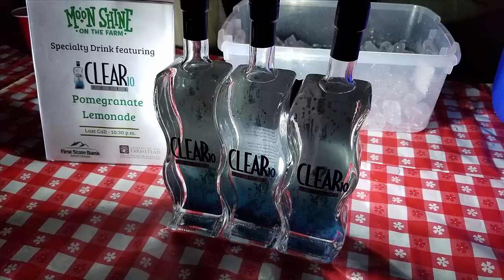Overland Park Deanna Rose August Event "Moon Shine On The Farm"